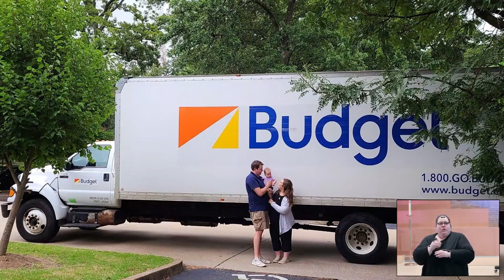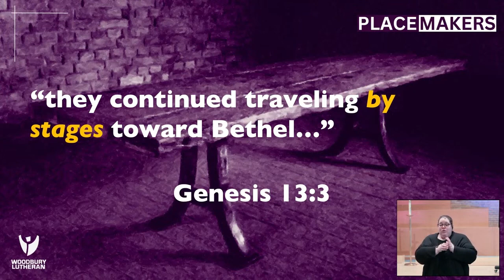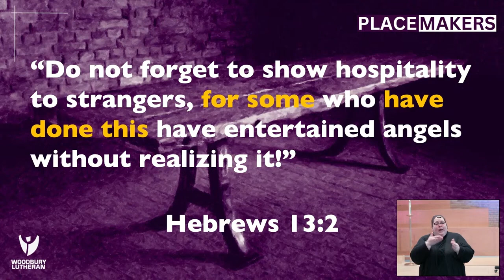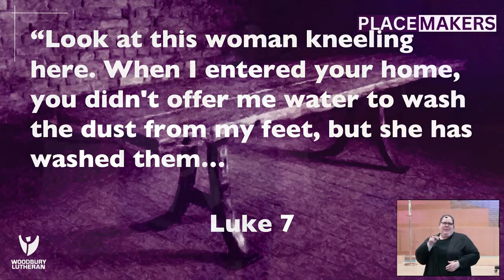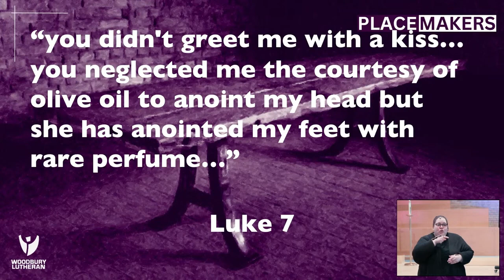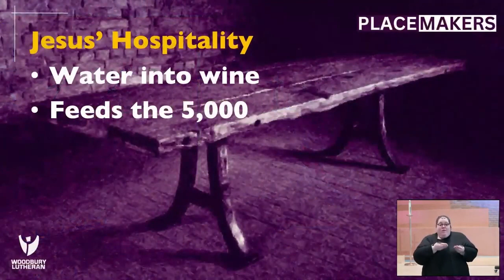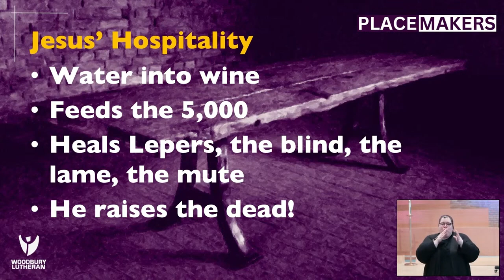PLACEMAKERS // Practicing Hospitality // 3.12.23